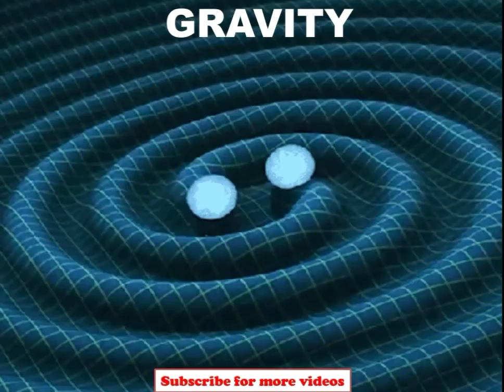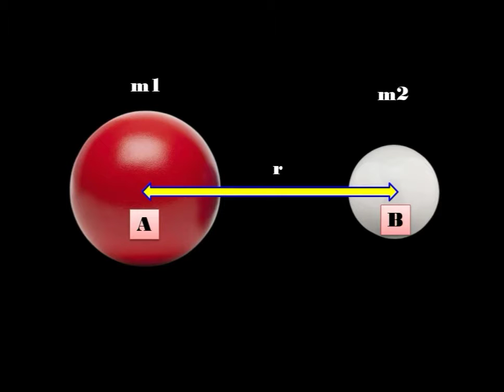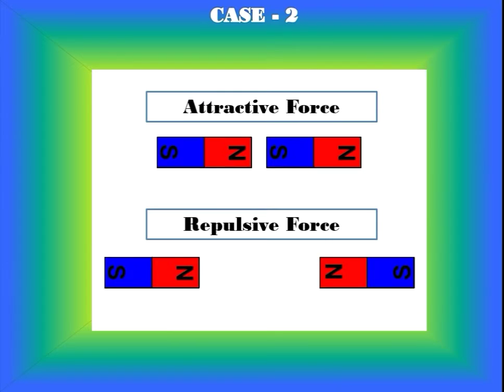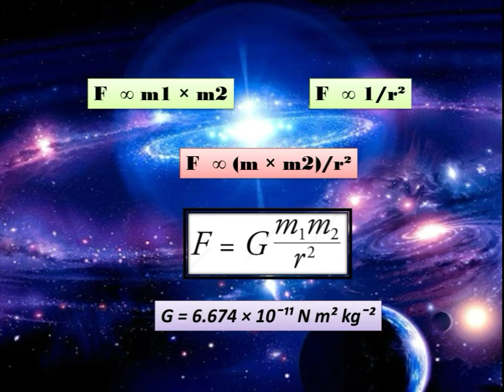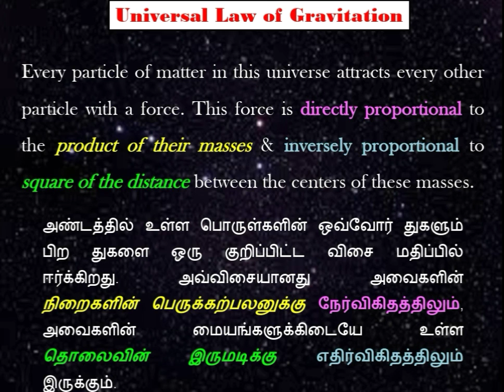Newton's Universal Law of Gravitation / பொது ஈர்ப்பியல் விதி ~ Sindhiya 💚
Universal law - Newton | Gravitation | Mass | Acceleration | Distance | Attractive force